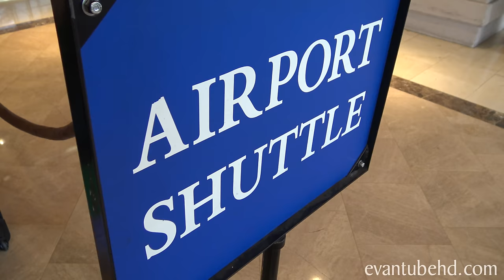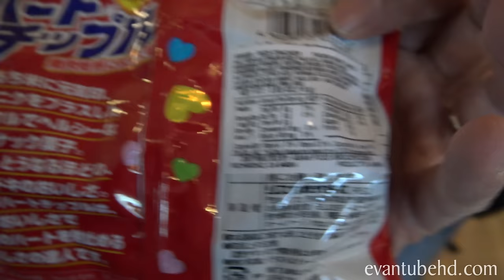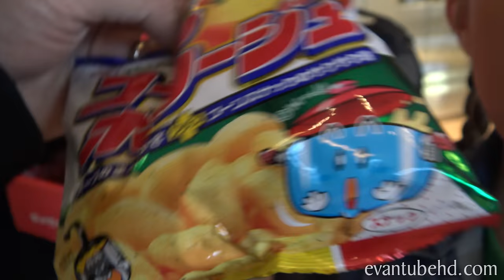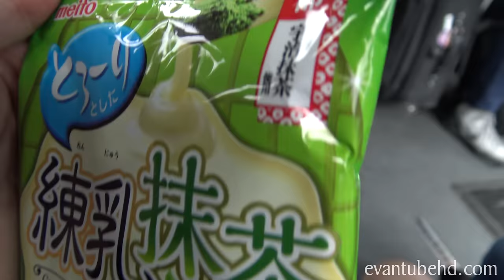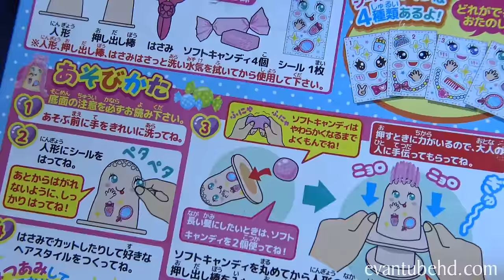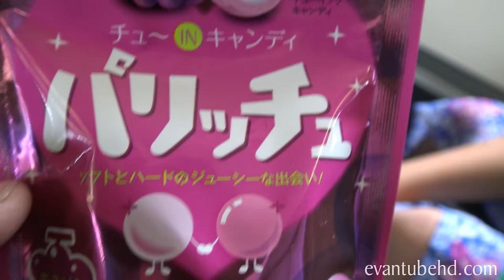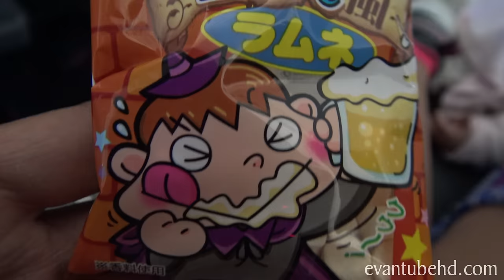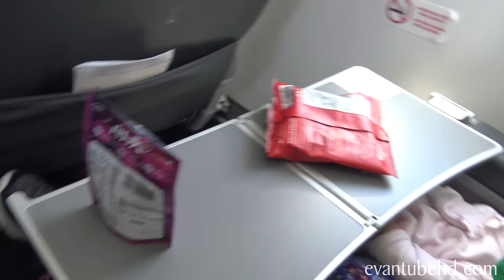SNACKS ON A PLANE!!! Japan Crate Unboxing on the Go!